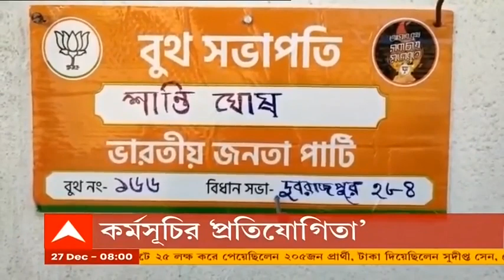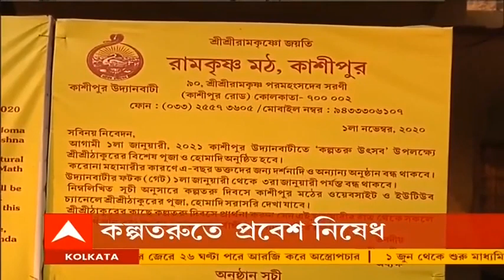ফটাফট: সারদা মামলায় রাজীব কুমারকে হেফাজতে চেয়ে সুপ্রিম কোর্টে আবেদন সিবিআই-এর, সঙ্গে অন্য খবর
সারদা মামলায় রাজীব কুমারকে (Rajiv Kumar)-কে হেফাজতে চায় সিবিআই (CBI)। সুপ্রিমকোর্টে নতুন করে ২৭৭ পাতার আবেদন কুণালের বয়ানের উল্লেখ করে জিজ্ঞাসাবাদ করতে চায় কেন্দ্রীয় গোয়েন্দার। ২০১১-এর ভোটে ২৫ লক্ষ করে পেয়েছিলেন ২০৫ জন প্রার্থী। দিয়েছিলেন সুদীপ্ত কেডি। দায়িত্বে ছিলেন মুকুল-রজত । সিবিআইয়ের হাতে কুণালের বয়ান। 'জানি না', প্রতিক্রিয়া রজতের। ভোটের আগে রাজনৈতিক উদ্দেশ্যে সিবিআই তৎপরতা। মনে করছে তৃণমূল। মুকুলের গ্রেফতারির দাবি কুণালের। প্রতিক্রিয়া মেলেনি মুকুলের। তদন্ত হলেই রহস্য উৎঘাটন। বলছে বিজেপি (BJP)। সারদা মামলায় মূল অভিযুক্ত সুদীপ্ত সেনের (Sudipto Sen) একটি চিঠি সামনে এনে বিস্তারিত তদন্তের দাবি জানালেন তৃণমূলের মুখপাত্র কুণাল ঘোষ (Kunal Ghosh)। সঙ্গে দেখুন অন্য খবর।